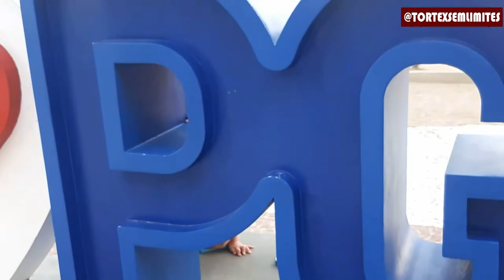♿ Superando Obstáculos: Tortex Vende Coquetéis na Praia com Cleide e Mostra Que Nada É Impossível!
Mesmo com problemas de locomoção Tortex vai vender drinks coquetéis batidas na praia sem sua de cadeira de rodas.
A única alternativa é com ajuda de sua espa Cleide leva-lo até a areia e entregar os drinks que ele vende.
Seus filhos mesmo com essas dificuldades não deixam de aproveitar e brincar na pra e Tortex e Cleide SEMPRE POSITIVO, PORQUE NENHUM PROBLEMA NÃO TEM SOLUÇÃO!

Um pai de família deficiente físico mostra sua luta com superação para sustentar a família com vendas na praia

Motrando o dia-a-dia de um vendedor ambulante deficientes físico na praia com sua familia e filhos na no bairro Vila Guilhermina São Paulo Praia Grande, mostrando pontos turisticos da cidade com a melhor batida da praia.

♿deficiente físico
↖️ Pai do Ale,Miguel e do Davi
📚 Teacher
🏖 vendedor 🍹
🇾🇪 tricolor
🎬 youtuber
Sempre Dando o melhor de mim!
Seja O Melhor, Você Está Aqui Por Um Motivo!